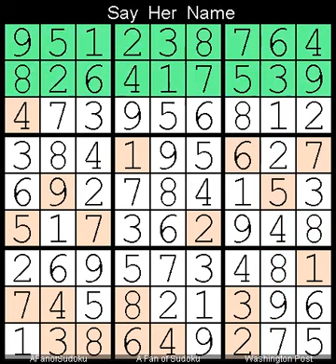How to Solve Washington Post Sudoku Four Star 15 July, 2023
Description
- Washington Post Sudoku Four Star  15 July, 2023

- Cheers

- Support Ukraine
- Say Her Name

سودوكو
ซูโดกุ
数独
스도쿠
судоку
सुडोकू
സുഡോകു
סודאָקו
ਸੁਡੋਕੁ
சுடோகு